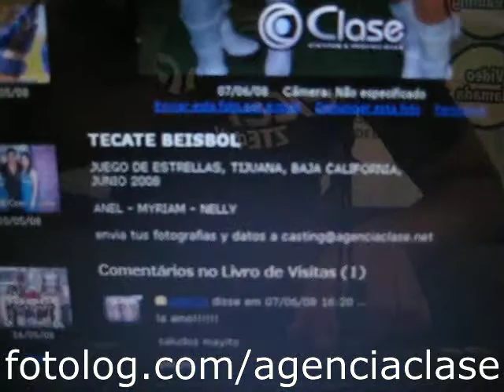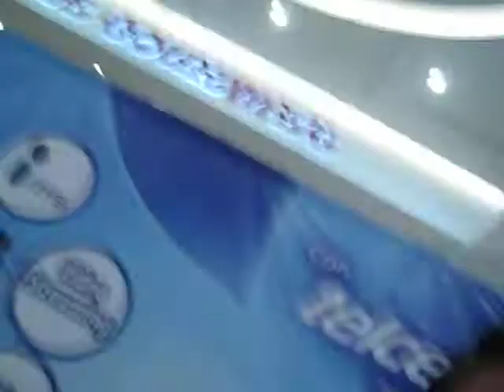Anel Donde Estas?? Oswaldo Pollo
anel